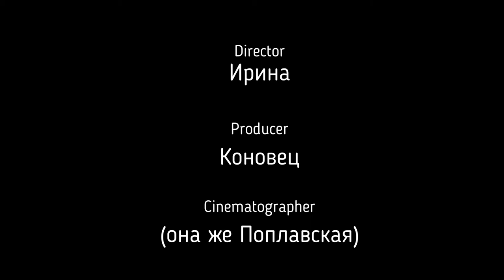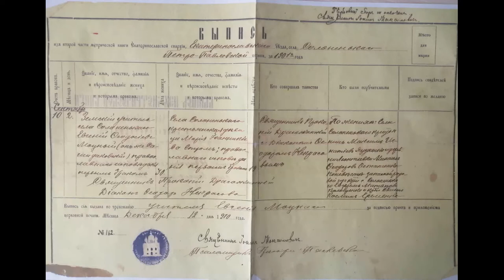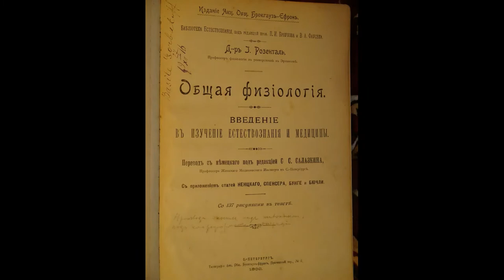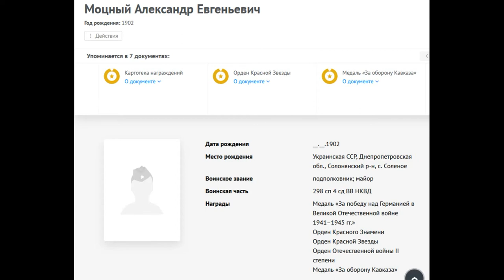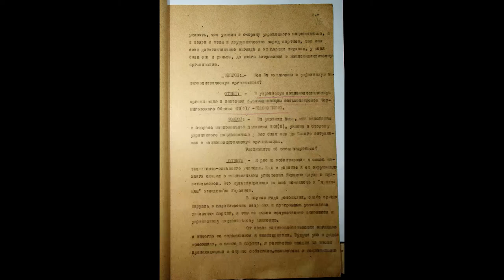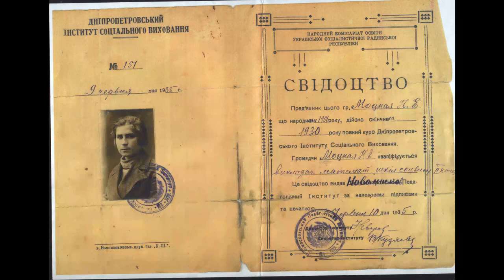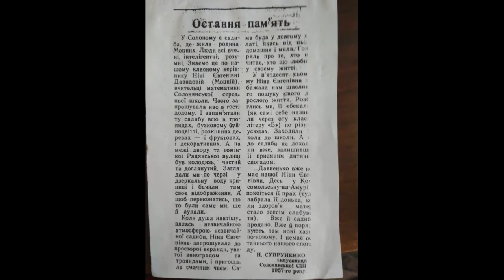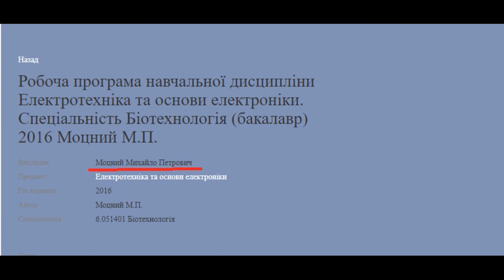Эпоха Строменко-Моцных (Сагайдаковских) из села Соленое Екатеринославской губернии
The era of Stromenko-Motsny (Sagaydakovsky) from the village of Solone, Yekaterinoslav province

Для підтримки  краєзнавчої діяльності/To support my local history activities

00:00 about pioneers and veterans
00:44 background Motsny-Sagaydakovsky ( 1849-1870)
03:25 Solonу teacher Evgeny Motsny
06:40 wedding of Evgeny Motsnoy and Maria Strom
10:28 transfer to Romankovo
11:30 return to Solone
15:54 Alexander Motsny
17:25 editorial office of the magazine "Dnepr" in Kamenske and friendship with Joseph Shtokalo
19:25 Alexander Motsny's NKVD career
22:00 Mikhail Motsny - moving to Chernigov, assistant to the first secretary of the Chernigov secretary of the CP (b) U Markitan
25:00 Mikhail Motsny's arrest and his love for Ukraine
30:20 executioners from the NKVD Orlov, Klimin, Butner
33:38 the fate of Olga Kushnir and Zorya Motsna
36:50 Nina Davydova (Motsnaya)
38:40 work in Russia - Salsk, Perm and arrests
41:00 Nina's return to Solone
43:38 the fate of Nina's daughter - Elena Rodina
44:50 Petr Motsny
46:25 study at the Faculty of Biology of Dnipropetrovsk University and the decision to become a scientist, work with Vasily Arkhangelsky
47:24 life under German occupation
49:39 return of the Soviet regime and persecution
50:00 Peter Motsny - an outstanding Ukrainian scientist, intellectual
53:07 Maria Motsna Strom is a whole era, without pathos

An amazing family once lived in Solone.  They were part of the elite of the Solone Ukrainians, patriots who felt their personal responsibility for everything that was happening around.

При подготовке статьи использованы следующие материалы: Летопись революции № 6 1928 года, Звезда: №1023 от 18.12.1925, книги Натальи Завойской «Мой Нюрнбергский», Аркадий Ваксберг «Моя жизнь в жизни», Книга памяти Пермской области, Эпистолярная спадщина Д.И. Яворницкого, статьи Николая Чабана «Ученый-физиолог Василий Михайлович Архангельский: от ассистента к ректору», О. В. Севериновской «Жизненный путь выдающегося ученого – физиолога Петра Евгеньевича Моцного» УСНА ІСТОРІЯ ДНІПРОПЕТРОВСЬКОГО НАЦІОНАЛЬНОГО УНІВЕРСИТЕТУ ІМЕНІ ОЛЕСЯ ГОНЧАРА, архив Днепровского национального университета имени Олеся Гончара, архив СБУ Черниговской области, воспоминания Елены Васильевны Родиной и Михаила Петровича Моцного, документы и фотографии из семейного архива семьи Моцных.
In preparing the article, the following materials were used: Chronicle of the Revolution No. 6 of 1928, Zvezda: No. 1023 dated 12/18/1925, books by Natalia Zavoiskaya “My Nuremberg”, Arkady Vaksberg “My Life in Life”, Book of Memory of the Perm Region, Epistolary Spadshchina D.I. . Yavornitsky, articles by Nikolai Chaban "Scientist-physiologist Vasily Mikhailovich Arkhangelsky: from assistant to rector", O. V. Severinovskaya "The life path of an outstanding scientist - physiologist Petr Motsny" Gonchar, the archive of the SBU of the Chernihiv region, memoirs of Elena Vasilievna Rodina and Mikhail Petrovich Motsny, documents and photographs from the family archive of the Motsny family.

00:00 про пионеров и ветеранов
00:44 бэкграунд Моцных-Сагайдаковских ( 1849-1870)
03:25 солонянский учитель Евгений Федосеевич Моцный
06:40 свадьба Евгения Моцного и Марии Стром
10:28 переезд в Романково
11:30 возвращение в Соленое
15:54 Александр Евгеньевич Моцный
17:25  редакций журнала "Днепр" в Каменском и дружба с Иосифом Штокало
19:25 военная карьера Александра Моцного
22:00 Михаил Евгеньевич Моцный - переезд в Чернигов, помощник первого секретаря Черниговского секретаря КП(б)У  Маркитана
25:00 арест Михаила Моцного и его любовь к Украине
30:20 палачи от НКВД Орлов, Климин, Батнер
33:38 судьба Ольги Кушнир и Зори Моцной
36:50 Нина Евгеньевна Давыдова (Моцная)
38:40 работа на России  - Сальск, Пермь  и аресты
41:00  возвращение Нины в Соленое
43:38  судьба дочери Нины - Елены Родиной
44:50 Петр Евгеньевич Моцный
46:25 учеба на биологическом факультете Днепропетровского университета и решение стать ученым, работа с Василием Архангельским
47:24  жизнь при немецкой оккупации
49:39 возвращение советского режима и преследования
50:00 Петр Моцный - выдающийся украинский ученый,  интеллигент
53:07 Мария Моцная Стром -  это целая эпоха, без пафоса